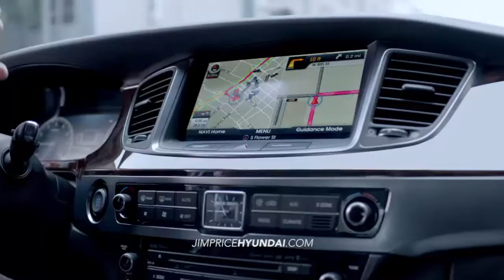HDAA 2015 Equus Overview Price